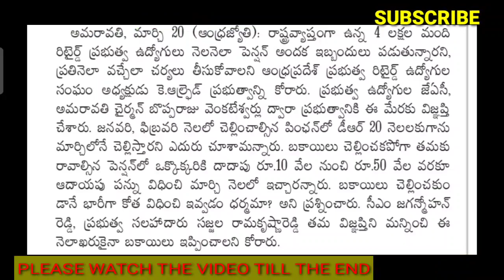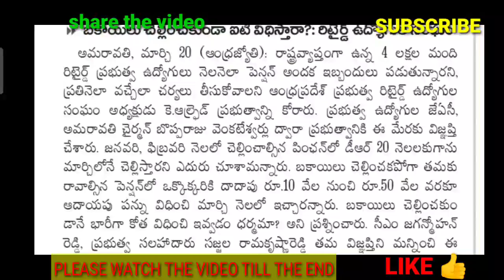AP పెన్షనర్లు/మా గొడు వినండి/AP PENSIONERS REQUESTING ABOUT PENSIONS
11TH PRC
11th prc fitment and basic pay details
11th prc telangana latest news
11th prc andhra pradesh
11th prc telangana
prc andhra pradesh latest news
11th prc ap latest news 2019
11th prc telangana latest news today
11th prc telangana
11th prc fitment table
11th prc fitment and basic pay details
11th prc latest news
11th prc in andhra pradesh 2019
11th prc telangana latest news 2019
ana latest news 2019
11th prc ap
11th prc fitment and basic pay details pdf